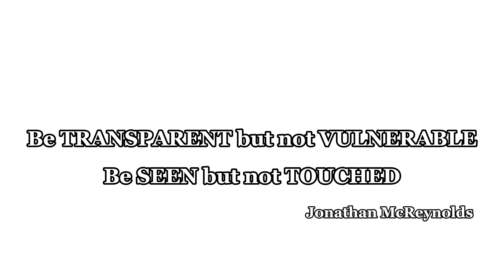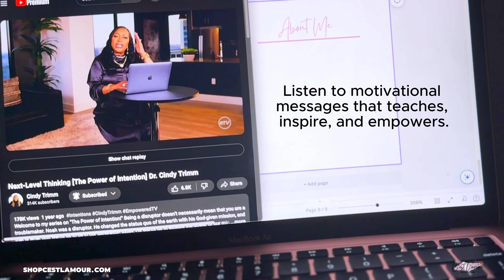Self love gems that all woman need 💎✨| Skincare & Body care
Self-love is a vital principle highlighted in Psalms 31 and the Book of Esther. In Psalms 31, David's deep trust in God's unwavering love and protection, even amidst his struggles, underscores the importance of recognizing our worth through divine care. Similarly, the Book of Esther shows Esther's courage and self-respect in risking her life to save her people, driven by a  sense of purpose and self-worth. Together, these stories teaches us that self-love involves trusting in God's love, embracing our identity as His creations, and using our strengths to make a positive impact, aligning our self-view with God's perspective.

In this video, I share a glimpse of my Self love routine 🩷

Would you like to sow a seed to support my small business?

PRODUCT SPOTLIGHT
*Heaven's Gold Body Oil